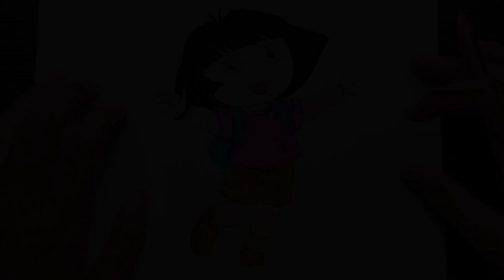Coloring Dora The Explorer Coloring Page | Learning Colors,Educational For Children |kimmy the Clown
hello, this video contains Coloring Dora The Explorer Coloring Page | Learning Colors,Educational For Children |kimmy the Clown

please watch other videos about coloring such as dinosaurs, animals, cars, Disney princesses, sea animals, unicorns Spiderman and others

enjoy your Watching , and see u next video bye .